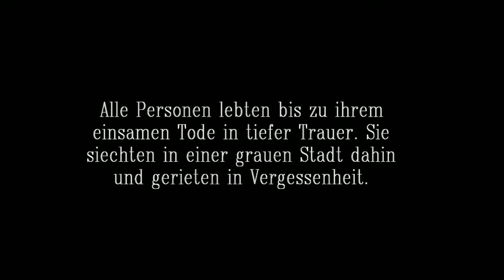Der Deutsche Seierfilm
Hat man ein geringes Butget, muss man das nicht mit Phantasie und Erfindungsgeist kompensieren. Der deutsche Filmemacher dreht dann einfach einen Seierfilm: Man nehme den gemeinen Pöbel, stelle ihn in eine beliebige Wohnung und lasse ihn sich genüsslich in Leid und Elend suhlen. Krankheit, Tod, soziale Probleme, oft beworben mit dem Satz: "Nach einer wahren Begebenheit". Man walzt die Erbärmlichkeit der Realität aus und wird von den Kritikern für seine Einfühlsamkeit gelobt. Der geneigte Zuschauer darf sich ebenfalls als besserer Mensch fühlen, der die Augen nicht vor den unangenehmen Seiten des Lebens verschließt, engagiert im heimischen Sessel dem Mitleid frönt und sich am Bierernst berauscht.